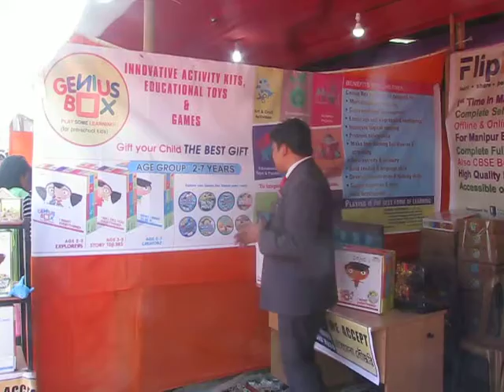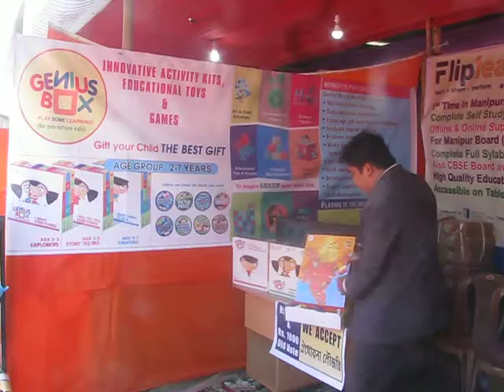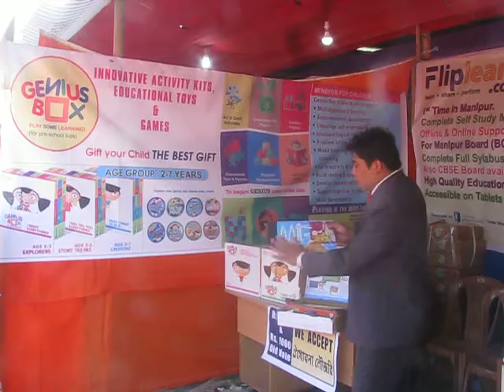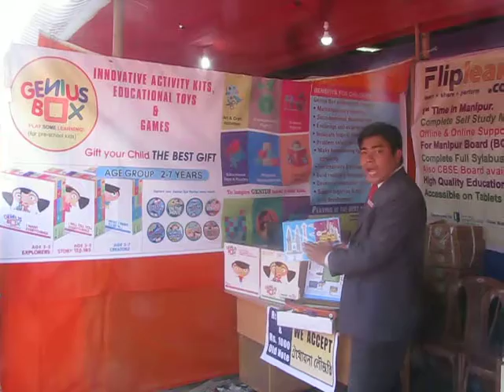GENIUS BOX -Full Educational Activity BOX for Kids /Children by EDUCOMP (Demo - English)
GENIUS BOX   from EDUCOMP,

an activity kits for children

Each kit consists of
 innovative Art & Craft activities,
 Science projects,
 Learning books,
Math concepts,
Social studies projects,
Puzzles and Board games.
Genius Box Age Categories:

 engaging and innovative and
age appropriate kits for children

Ranging in age:
Explorers (2+ years)
Storytellers (3+ years)
Creators (5+ years)

Genius Box products are designed to:

Offer rich multidisciplinary learning opportunities
Facilitate socio-emotional development
Encourage self-expression and develop confidence
Inculcate logical reasoning and problem solving skills
Make home learning fun, diverse and stimulating
Fuel creativity and curiosity
Build reading and language skills
Develop concentration and thinking skills
Support cognitive and motor skills development.

Available at our centre.
or call for any support ,